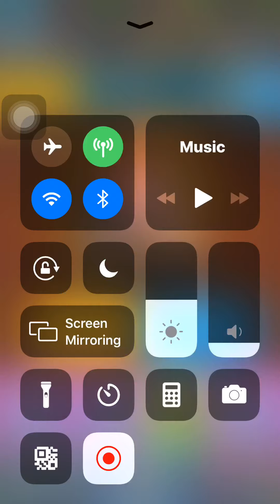This log bait deck is so op!!! Push to Master 1!!!